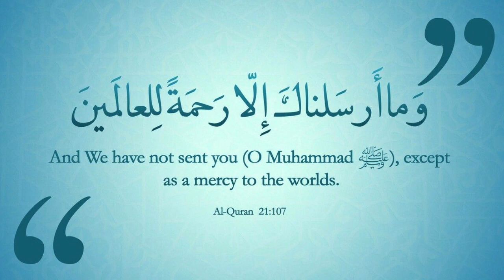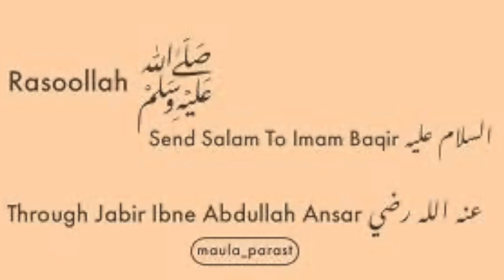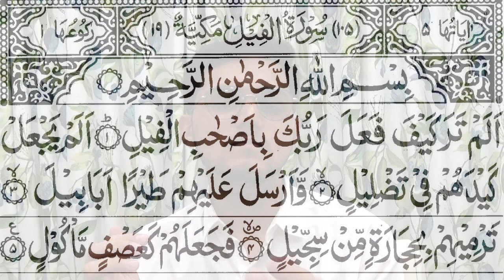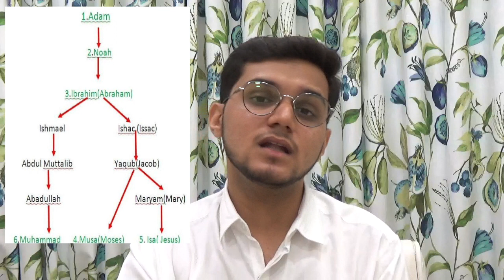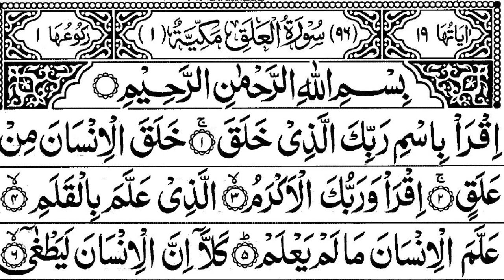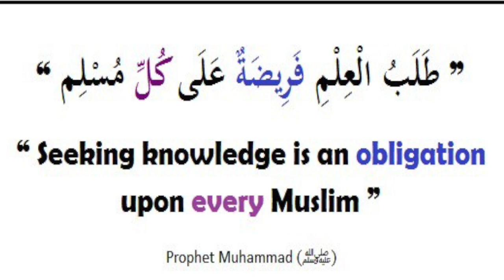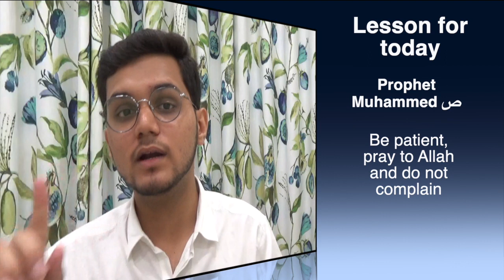Lec 01 - Prophet Muhammad (s.a.w.a.) Part 1 - Life History of 14 Maa'soomeen (a.s.)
'Biographies of 14 Maa'soomeen (a.s.)' is a series of lectures delivered in the Holy Month of Ramazaan 1442 Hijrah by Br. Aliraza Panjwani on @HajiNazaraliImambargahOfficial and @ALICHANNELIndia